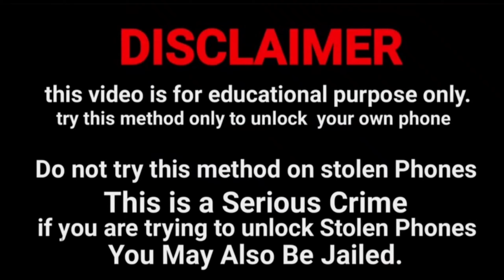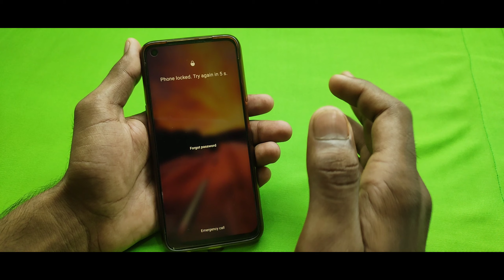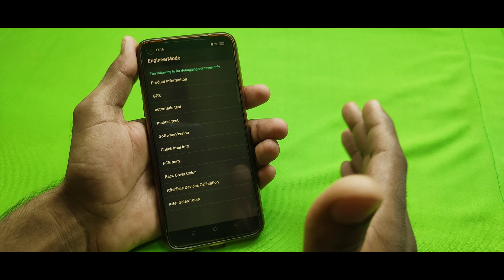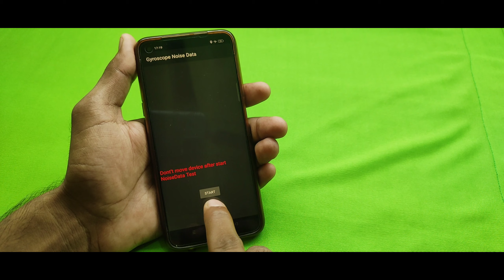Realme Mobile Ka Lock Kaise Tode Bina Computer Ke How To Unlock All Realme Mobile Phone 📱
Realme Mobile Ka Lock Tode Pattern Password Reset Kare Without Computer Just In 5 Second New Tricks

Realme unlock pattern how to remove fixed password on Realme without data loss

realme phone ka lock todna sikhe,

Your Queries -
1.realme ka password kaise tode
2.realme mobile ka lock kaise tode
3.realme ka pattern lock kaise tode
4.realme phone ka password kaise tode
5.realme phone ka lock kaise tode
6realme y3 ka pattern lock kaise tode
7.realme mobile ka password kaise tode
8.realme pattern lock kaise tode
9.realme c2 pattern lock kaise tode
10.realme Narzo ka lock kaise tode
11.realme 3 ka lock kaise tode
12realme ka lock kaise tode
13.realme mobile lock kaise tode

Your query -